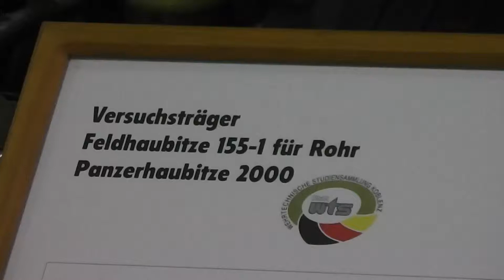Feldhaubitze 155-1 - Panzerhaubitze 2000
Hier in diesem Video können Sie die Feldhaubitze 155-1 - Panzerhaubitze 2000 in HD sehen.

Dieses Video wurde in der Wehrtechnischen Studiensammlung (Wehrtechnisches Museum Koblenz, kurz WTS) gefilmt.

Auf meinem YouTube-Kanal findet ihr weitere Videos zum Thema Militärtechnik und Wehrtechnik aus diesem Museum.